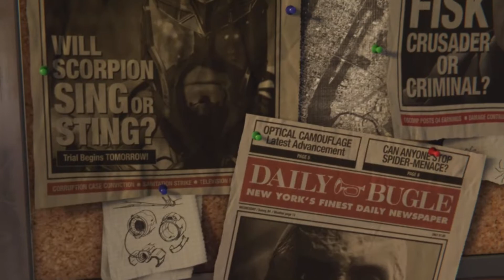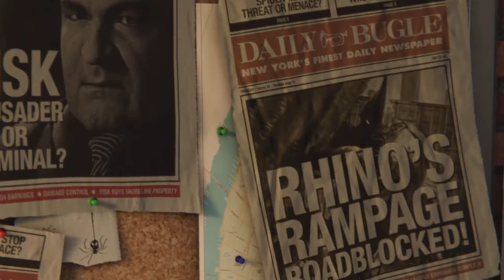OLD GAMES (o quasi) SPIDER-MAN - (PS5 GAMEPLAY ITA HD) #1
Spaccatela di like questa serie che annuncia la mia nuova ps5 !!

ps. L'audio si aggiusterà nelle puntate prossime tranquilli